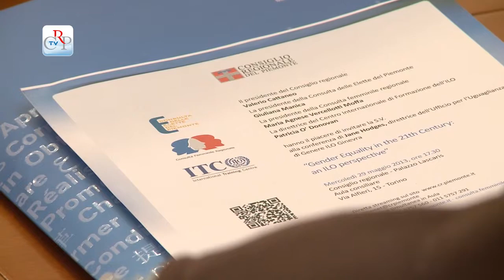Parità di genere, risultati e obiettivi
Le conquiste, le sfide e i passi ancora da compiere perché la parità fra uomo e donna diventi effettiva sono stati al centro della conferenza "L'uguaglianza di genere nel 21 esimo secolo: il punto di vista dell'Ilo" ospitata nell'Aula di Palazzo Lascaris, organizzata dalla Consulta delle Elette, dalla Consulta femminile e dall'International training centre (Itc) di Torino dell'Ilo (International labour organization). Ospite d'eccezione del convegno Jane Hodges, direttrice dell'ufficio per l'uguaglianza di genere dell'Ilo di Ginevra
[intervista a Jane Hodges, direttrice dell'Ufficio per l'uguaglianza di genere Oil Ginevra]